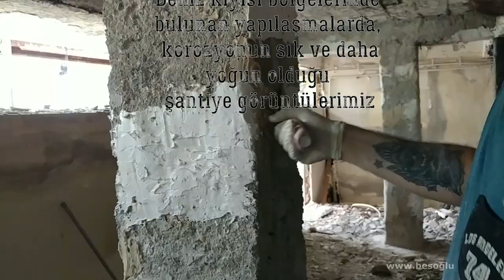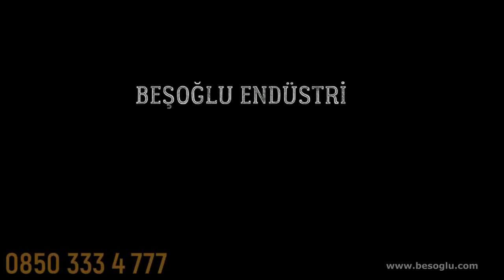Deniz Kıyısı Yapılarda Korozyon Etkileri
Bu videoda, deniz kıyısı yapılarda korozyonun etkilerini ve bu sorunun yapısal güvenlik üzerinde nasıl sonuçlar doğurduğunu inceliyoruz. Deniz kıyısı, yüksek nem, tuzlu hava ve diğer çevresel faktörler nedeniyle korozyona karşı özellikle hassastır. Videoda, korozyonun yapı elemanlarını nasıl etkilediğini ve bu sorunla başa çıkmak için alınabilecek önlemleri görebilirsiniz.

Korozyon, metal yapı elemanlarının oksidasyon veya kimyasal reaksiyonlar sonucu aşındığı ve zayıfladığı bir süreçtir. Deniz kıyısı gibi tuzlu ortamlarda korozyon riski daha yüksektir. Videoda, korozyonun metal kolonlar, kirişler ve diğer yapı elemanları üzerindeki olumsuz etkilerini ve bu sorunun yapıların dayanıklılığı üzerinde yarattığı riskleri öğrenebilirsiniz.

Videoda ayrıca, deniz kıyısı yapılarda korozyon etkilerini azaltmak ve yapısal bütünlüğü korumak için hangi tedbirlerin alınabileceği üzerinde duruluyor. Bu tedbirler arasında korozyona dayanıklı malzemelerin kullanılması, koruyucu kaplamalar uygulanması ve düzenli bakım yapılması yer alır. Korozyonun önlenmesi veya kontrol altına alınması, yapıların ömrünü uzatmak için kritik öneme sahiptir.

Eğer deniz kıyısı yapılarda korozyon etkileri hakkında daha fazla bilgi edinmek veya bu sorunun yapısal güvenlik üzerinde nasıl sonuçlar doğurduğunu öğrenmek istiyorsanız, bu video size kapsamlı bir bakış sunacaktır. Videoyu izleyerek, korozyonun neden olduğu hasarları ve bu sorunla başa çıkmak için uygulanabilecek önlemleri keşfedebilirsiniz.